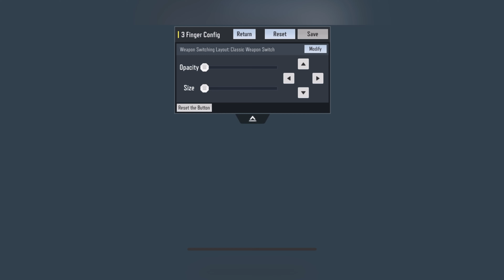Hyper Front BEST 4 FINGER CLAW HUD | iPhone 11 gameplay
Some of you asked of my hud layout settings and this video will satisfy that curiosity and also cover a gameplay.

If you missed these, I advise you check it out.

 4GB RAM
256GB ROM

FOUR FINGER CLAW + GYRO

Headset: Miniso

Editor: VideoLeap